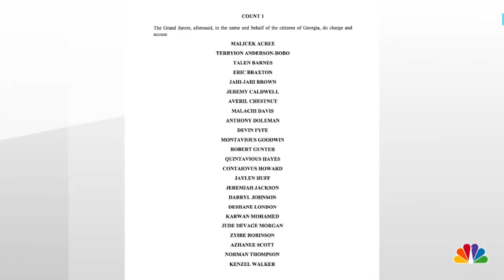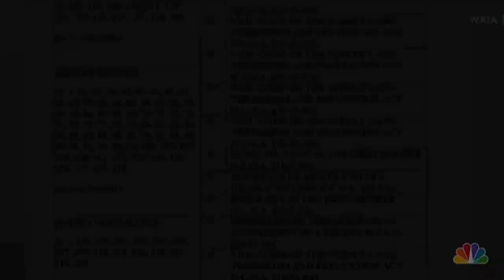"Atlanta's 'Drug Rich' Gang Targeted Celebrities, Athletes"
District Attorney Fani Willis says singer Mariah Carey and Atlanta Falcon Calvin Ridley were among those robbed by the gang.